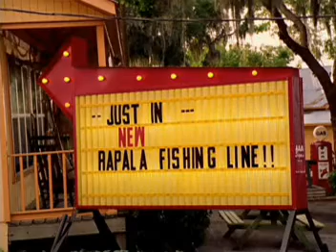Rapala Love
Spot Rapala